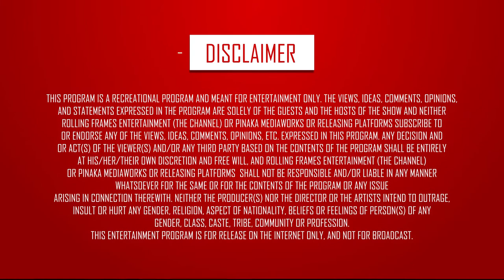Names of Exercises - Fitness Discipline - Fit Raho Mast Raho | S01 E28 | Fit india | RFE TV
Watch the latest episode of Fit Raho Mast Raho where Beast Chintu bares it all about How Learning the Names of Exercises is very important.

Genre - Fitness/Health/Lifestyle